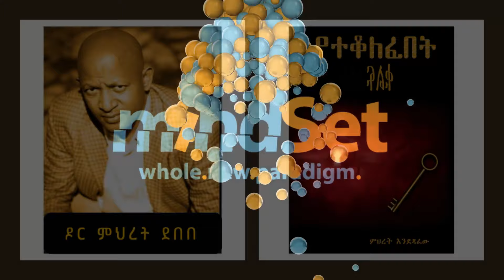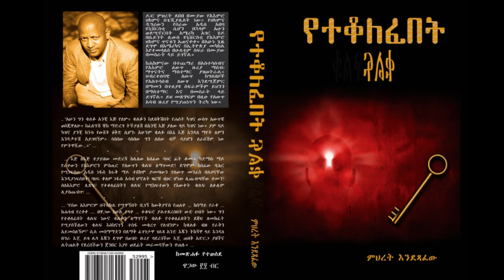Dr Mehret Debebe - የተቆለፈበት ቁልፍ መጽሐፍ ትረካ - ክፍል 49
By Mehret Debebe, Consultant Psychiatrist and Trainer - ይህ መጽሐፍ የዛሬ 10 ዓመት የተጻፈ ሲሆን የአስተሳሰብና የአእምሮ ለውጥ፣ የሁሉም ለውጥ ቁልፍ መሆኑን ይተርካል። አጻጻፉ በረጅም ልቦለድ መልክ ሲሆን የታሪክና የስም መመሳሰል አጋጣሚ እንጂ ቅጂ አይደለም። መልካም የማዳመጥ ጊዜ ይሁንልዎ።

ደራሲ - ዶክተር ምህረት ደበበ

ተራኪዎች - ጌትነት እንየውና እታፈራሁ መብራቴ

የማጀቢያ ሙዚቃ - ግርማ ይፍራሸዋ

የተኮለፈበት ቁልፍ

ሌላሰው -

የተቆለፈበት ቁልፍንና የሌላሰውን የኦዲዮ/ድምጽ እና ኢቡክ /Ebook በቀላሉ ለማግኘትና በኢትዮጵያም ሆነ ከኢትዮጵያ ውጭ ላላችሁ ቱባ ላይ ታገኙታላችሁ። ቱባ በአንድሮይድና በአይኦኤስ አፕሊኬሽኑን በማውረድ መጠቀም ይችላሉ።